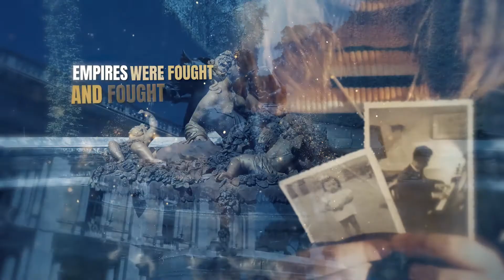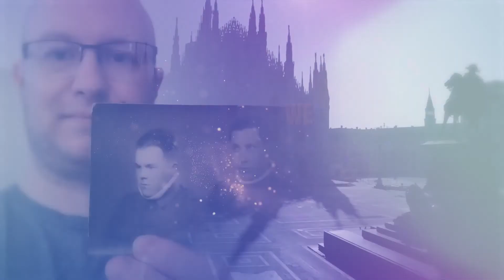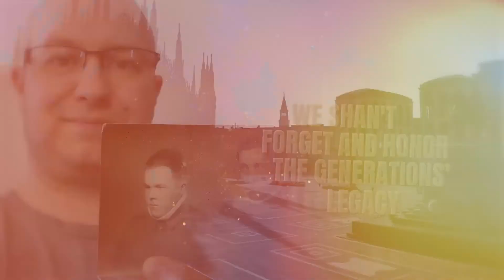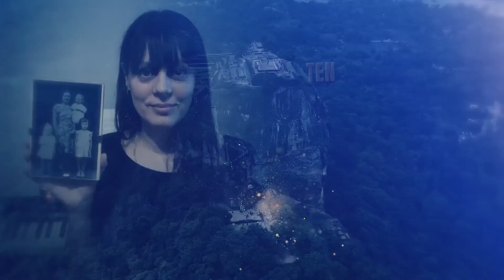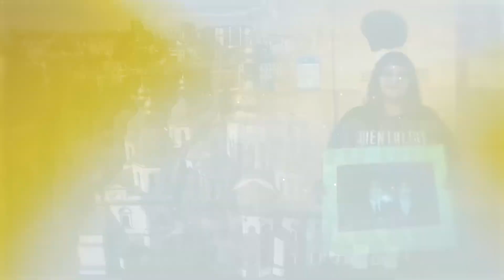Mentalist (INT) - Generations' Legacy (Lyric Video, 2021)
Mentalist

All videos on this channel were created by YOD Multimedia.
Its NOT MONETIZED by us and WILL NEVER BE!